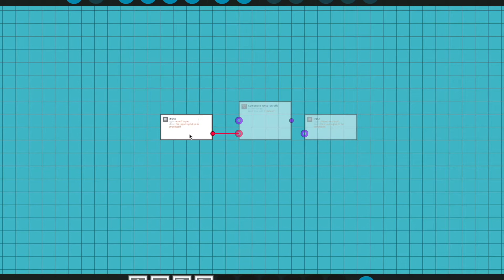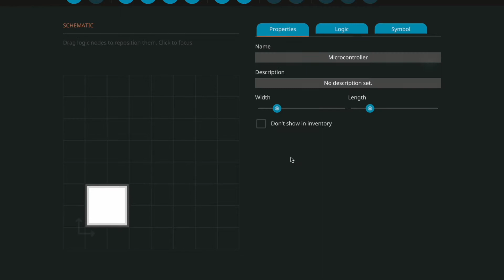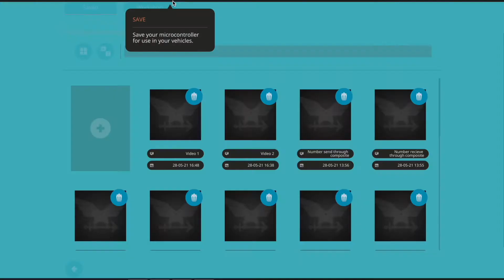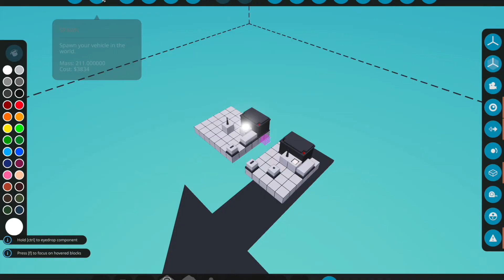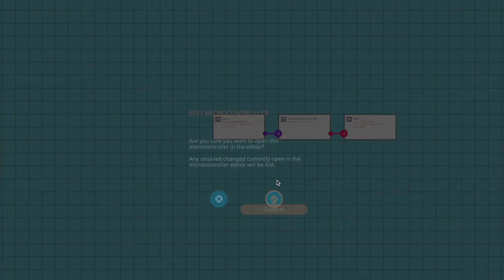How To Send And Receive A Number And On/off Output Through Composite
Hey guys, today i will show you how to send And Receive A Number And On/off Output Through Composite.

Creations